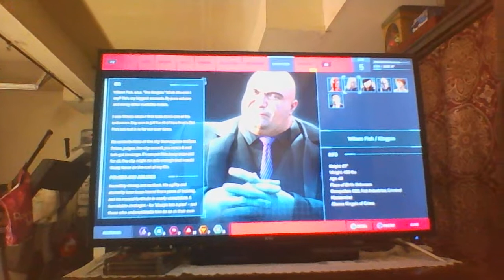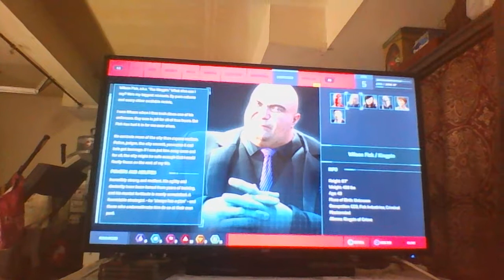...martin Li..., ...episode four..., ...be Greater...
... ...Otto Octavious... ... ...